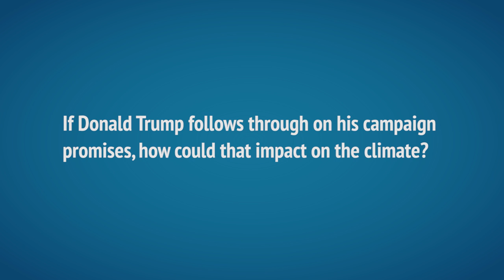Prof Jacqueline McGlade on the 1.5C climate change goal, negative emissions and Donald Trump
Prof Jacqueline McGlade is chief scientist for the United Nations Environment Programme (UNEP). Carbon Brief interviewed her at the UN climate conference in Marrakech, Morocco.